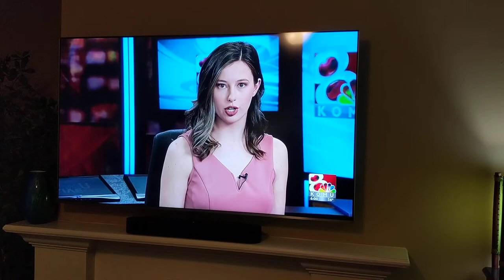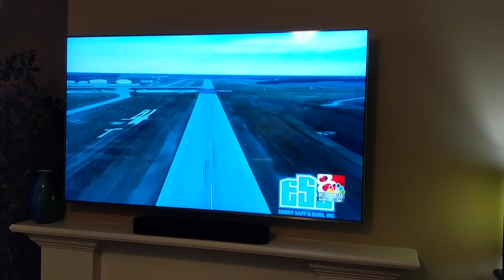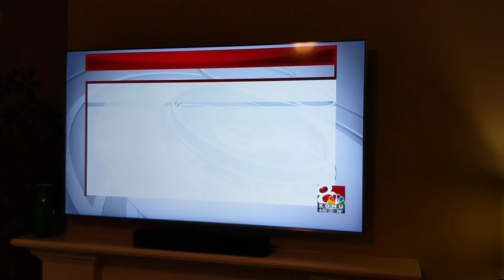KOMU News - COU airport, April 15 2019